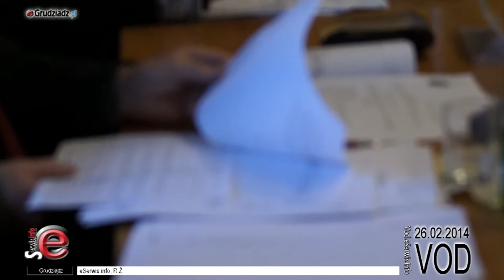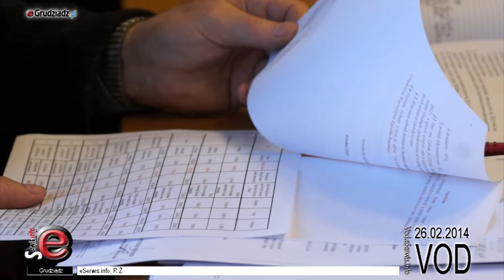XLV sesja Rady Miejskiej Grudziądza